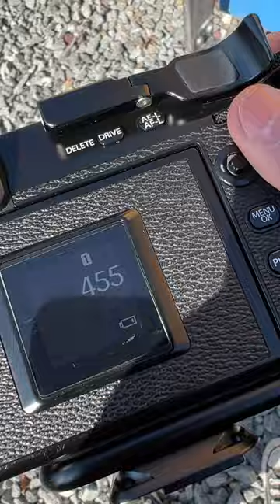How to use the PD Microclutch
I seriously love Peak Design.  Not just the gear, but the company as well.  Peak Design is primarily a crowd funded company.  Which means that they get to make the gear that they want without the input of wealthy investors.  The result is a carbon neutral company that makes high end produces from sustainable sources material.  They are engineers with an eye for design and fashion.  What more could you ask for!?

Peak Design just release the micro clutch on kickstarter.  It's open from May 16th - June 9th.  If you pledge now you can get the Micro clutch and several other PD accessories at a significant discount.  This is a big opportunity to get your first Peak Design equipment.